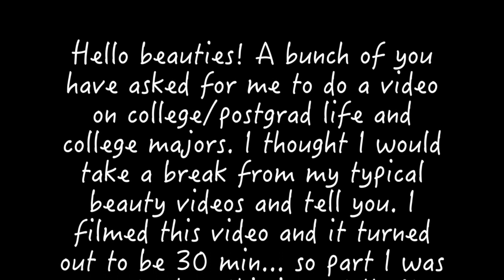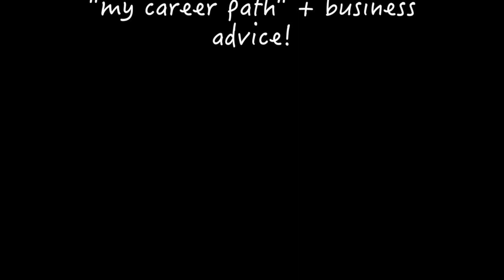My college experience 2: job hunting and job searching!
Ladies, you have to learn how to hustle! things don't magically appear in life. If you haven't seen my latest college experience video, it's the video I uploaded yesterday.

Greetings from Cabo San Lucas!

TO BANISH ACNE SCARS (best acne scars product out there)

I use uber to get everywhere around L.A. Download the uber app and get $30 credit for your first ride! Use the code "j7lk8"

How do I keep my skin clear and body in shape? I workout at Equinox gym 5-6x a week. Get a free 3 day guest pass and say "daisy jing" referred you!

MAKEUP WORN:
Cover FX Foundation
MAC Mineralize skin finish natural in medium plus
Red Cherry Lashes
MAC Eyeshadow Palette
MAC Paint Pot in Vintage Selection
Mirabella Smoke Eye Definer
Mirabella Foundation Brush
Maybelline the rocket mascara
Hot Tools Helen of Troy Curling Iron
Tresseme Heat Tamer Spray Infused with Keratin
JORDANA KOHL KAJAL LIP LINER L-37 CABARET

FILMING EQUIPMENT AND SETUP:
Camera: Canon 70D
Canon T3i Rebel
Lens: Sigma 30mm f/1.4 EX DC HSM Lens for Canon Digital SLR Cameras
Canon 18-55MM Lens
Memory Card 32GB SDHC
Edited in imovie (macbook pro)
Computer I use
Seagate External Hard Rive
lighting kit